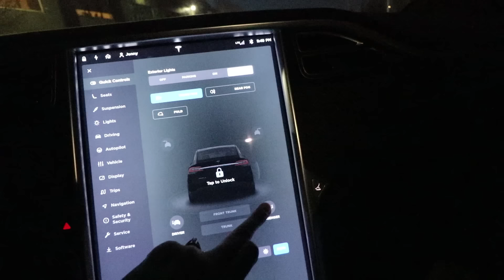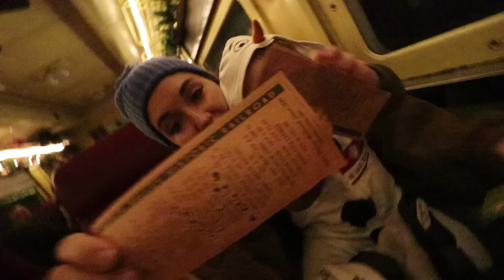POLAR EXPRESS to visit SANTA!! The Family Rides a Christmas Train for a North Pole winter vacation!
a night full of snow, hot cocoa, cookies, and dancing!!

Best Train Day Ever 1047

Today we’re going on a family trip! I have no idea where, Jenny, Adley, and Niko Bear just come to the spacestation to pick me up and tell me to wear something warm!! I get in the purple Tesla and ask what we’re doing and Adley decides I need to play a game of 20 questions to find out. After playing for a few minutes I learn that we’re going to the Polar Express to go see Santa Claus and that we’re going to have mystery guests with us!

We pull up to the train station and we meet up with Holladay and his family!! They are our mystery guest tonight and it’s really exciting because this is the first time for all of us! We jump on the train, find some seats and head off! We sing, we dance, we get cookies, the kiddos have tons of fun!

After a super fun train ride, we arrived at the North Pole (not the real North Pole, just pretend cause it’s fun) and Santa comes on the train to say hi, take pictures, and deliver presents to everyone! The kids are sooo excited to see Santa it’s way cute. So excited for these Christmas vlogs!!

Watch Adley's last video: MYSTERY PRESENT DROP!! the floor is LAVA Christmas challenge! (45ft smash test to see whats inside)

Watch yesterday's Best Day Ever: our FAMiLY CHRISTMAS TREE!! Niko Learns to decorate ornaments and Adley makes magic holiday potion!